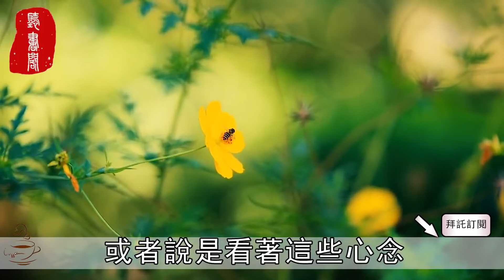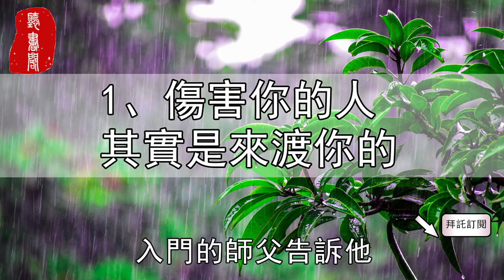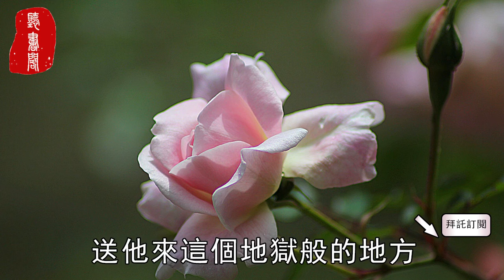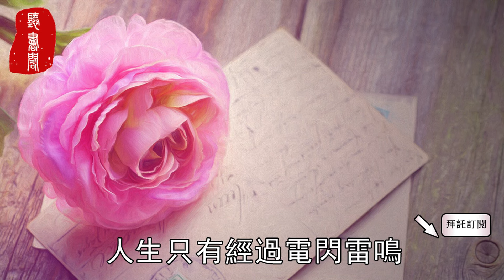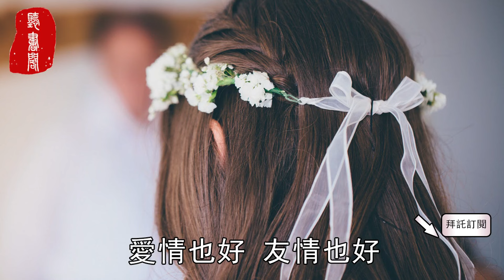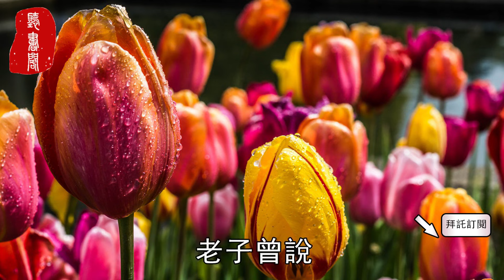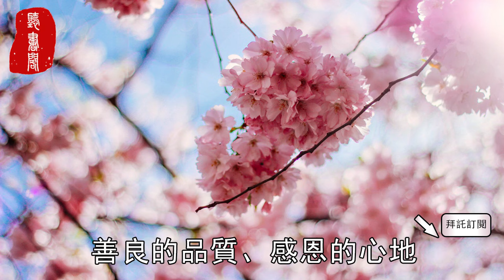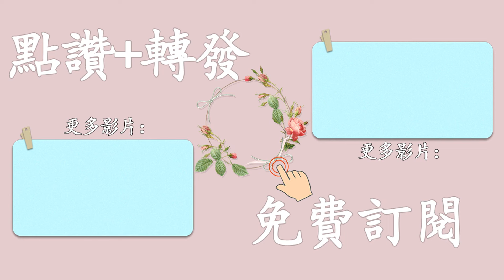聽書閣：30歲後相由心生，如何修「人美」福報？